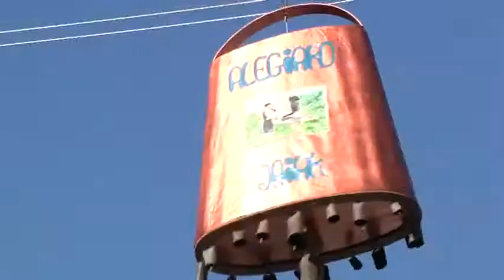Hasi dira Alegiako Karmengo jaiak